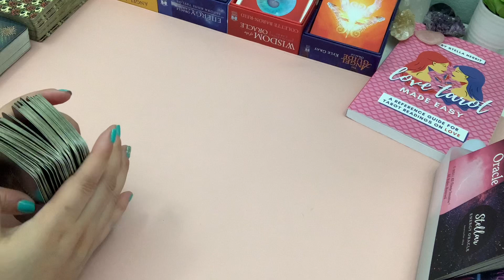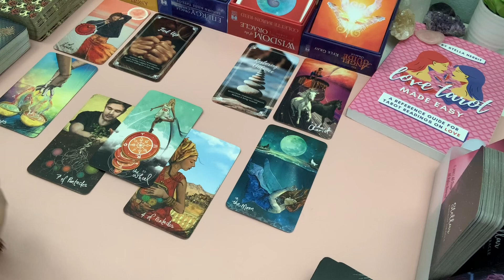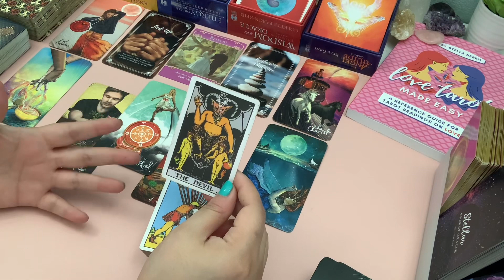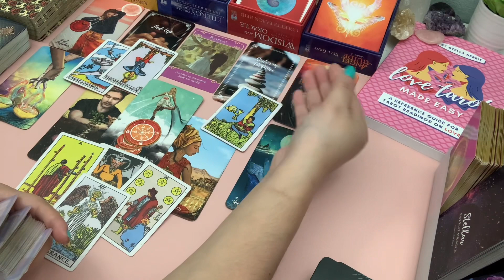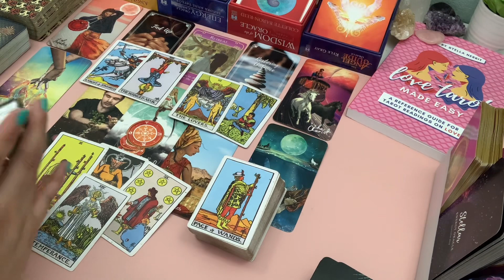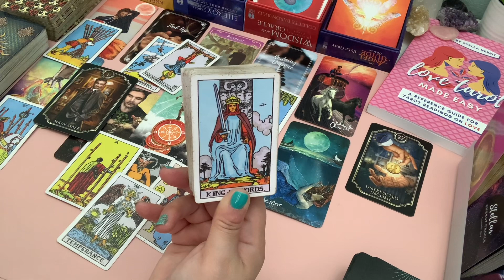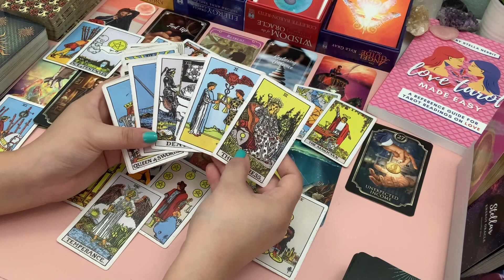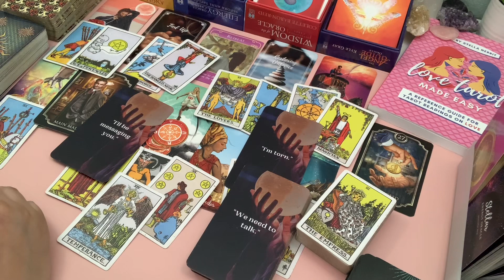LIBRA❤️AN IMPORTANT CONVERSATION~OPPORTUNITY TO CONNECT! | You & Them August 2022 Love Tarot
If you'd like to leave a donation, swipe right on the menu icons under the title of the video and click on the 'THANKS' button. I appreciate your support!
🔗 For links to my Oracle Decks, Social Media & Tarot Resources visit my